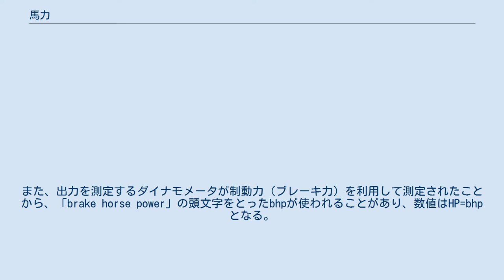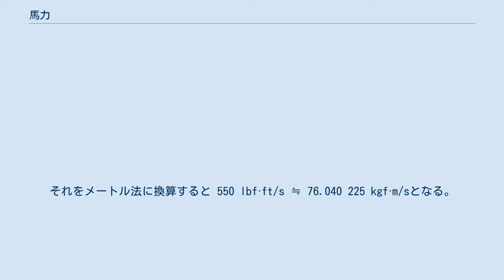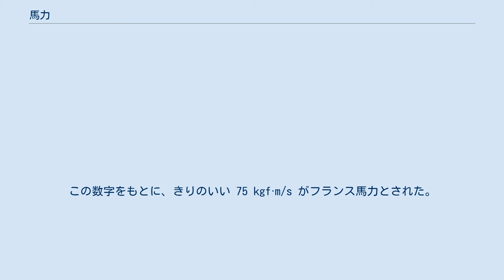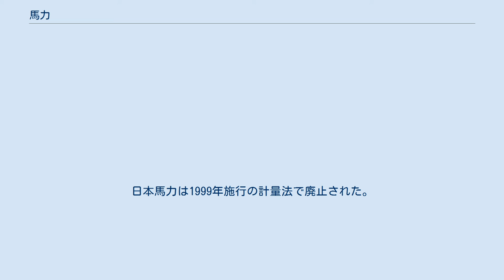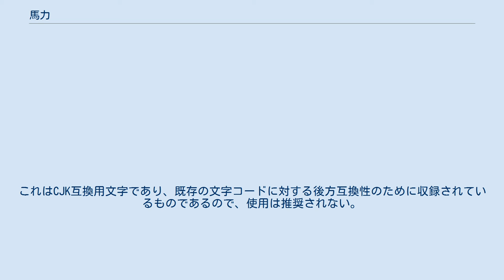馬力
ヤード・ポンド法
馬力（ばりき）は工率の単位である。
今日では、ヤード・ポンド法に基づく英馬力（メカニカル・ホースパワーまたはインペリアル・ホースパワー）、メートル法に基づく仏馬力（メトリック・ホースパワー）を始めとして、馬力の定義はいくつかある。
日本の計量法では、仏馬力を特例的に当分の間のみ認めており、 正確に 735.5 ワットを1仏馬力と定義している。
 国際単位系 (SI) における仕事率、工率の単位はワット (W) であり、馬力は併用単位にもなっていない。
 名前の通り、元々は馬一頭が発揮する仕事率を1馬力と定めたものであった。
1馬力は輓馬（荷を引く馬）が継続的に荷を引っ張る際の仕事率を基準にしており、単純に「馬の最高出力=1馬力」を表すわけではない。
馬力は馬一頭が定常的に出せるパワーを基準にしたもので瞬発的にはさらに大きなパワーを出すことができる。
全力で加速しているサラブレッドは、実際には数十馬力もの脚力を出しており、人間でも100メートル走などにおける瞬間的な最大出力では1馬力程度の力を出すことができる。
 馬力という単位は、ジェームズ・ワットが蒸気機関の能力を示すのに、標準的な荷役馬1頭のする仕事を基準としたことに始まる。
これが英馬力の起源で、数値的には「1秒間につき550重量ポンド (lbf) の重量を1フィート (ft) 動かすときの仕事率」(550 lbf·ft/s) となる。
 こういう数値になった経緯は次の通り。
ウマの牽引力の平均が180重量ポンド、1時間ウマに牽引させ進んだ距離が10 852フィート、したがって1時間当たりの仕事率は、180×10 852=1953 360フィート・重量ポンド/時である。
そして1分当たりは、1953 360÷60=32 556フィート・重量ポンド/分となる。
この数値を33 000フィート・重量ポンド/分と丸めた上で、1秒当たりを算出すると550フィート・重量ポンド/秒となる。
 ワットで表すと、1英馬力は約745.700ワットである。
イギリスの法令上の正確な換算値は、1英馬力 = （正確に）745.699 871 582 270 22 ワットである。
この17桁もの数値は、550フィート・重量ポンド/秒 = 550×0.3048（m/フィート）×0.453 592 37（kg/ポンド）×重力加速度9.806 65 (m/s2) を、桁を丸めることなく算出したものである。
 英馬力は、英語の「horse power」の頭文字をとってHPという記号で表される。
hpと小文字で書くこともあり、HPを合字にした㏋ (U+33CB、JIS X 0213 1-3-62) も使われる。
また、出力を測定するダイナモメータが制動力（ブレーキ力）を利用して測定されたことから、「brake horse power」の頭文字をとったbhpが使われることがあり、数値はHP=bhpとなる。
（カタログなどではBHPと大文字で表記されることもある。）同様に、エンジンやタービンの軸出力（軸馬力）として英語の「shaft horse power」の頭文字をとったshpが使われることもある。
 近年では後述のPSやkWが使われることが多く、HP、bhpは主にアメリカとイギリスの自動車メーカーで使われている。
 仏馬力は、メートル法（重力単位系）に基づいて、英馬力の値に近づけながらも可能な限り簡素な数値によって定義したものである。
メートル法がフランス発祥であることから仏馬力と呼ばれる。
その定義は、「1秒間につき75重量キログラム (kgf) の力で1メートル動かすときの仕事率」(75 kgf·m/s) となる。
ワットで表すと、1仏馬力は 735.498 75 ワットである。
ただし、日本の計量法では、1仏馬力= （正確に）735.5 ワットである（計量単位令第11条第2項）。
 こういう数値になった経緯は、英馬力から仏馬力を決めたことにある。
ft·lbf ≒ 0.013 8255であり、550フィート・重量ポンド/秒が1英馬力である。
それをメートル法に換算すると 550 lbf·ft/s ≒ 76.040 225 kgf·m/sとなる。
この数字をもとに、きりのいい 75 kgf·m/s がフランス馬力とされた。
 このため英馬力と仏馬力は等しくなく（英馬力›仏馬力）、1 仏馬力 (PS) = 約 0.986 32 英馬力 (HP) である。
 記号は、ドイツ語のPferdestärke（馬...